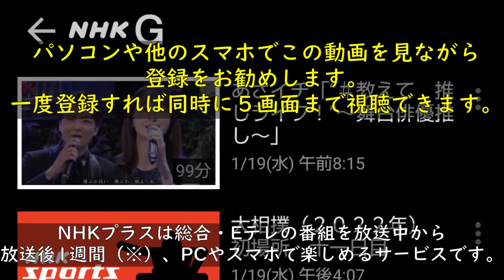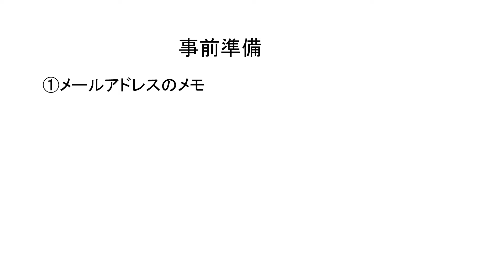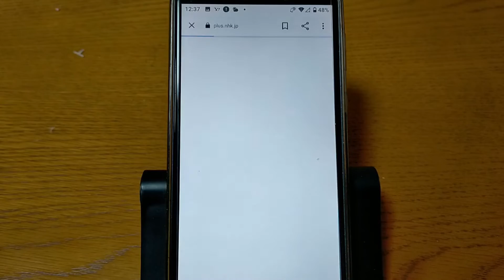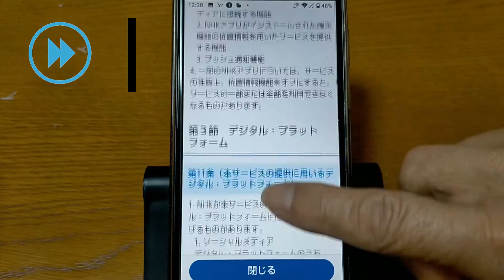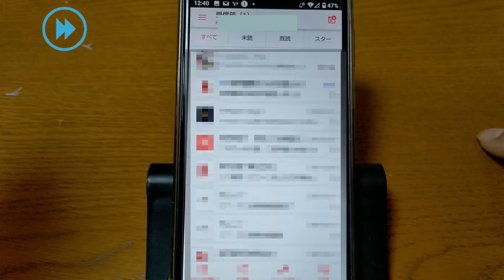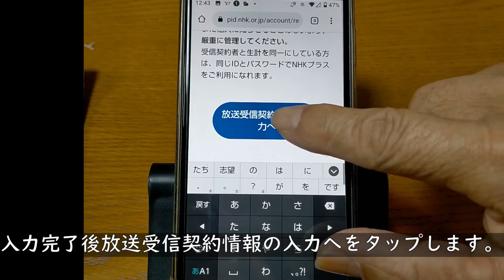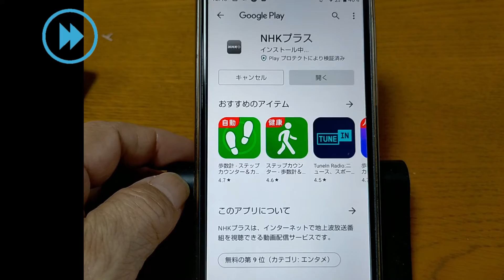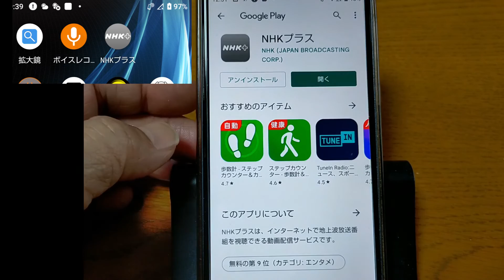【NHKプラス登録作業解説】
NHKプラスは見たい、見逃した番組を自分の好きな時に視聴できるので便利です。今回登録作業を録画してアップしました。よろしければ参考にしてください。